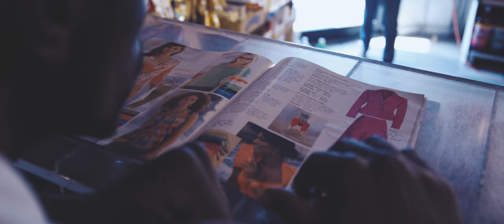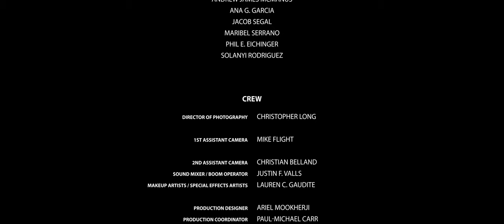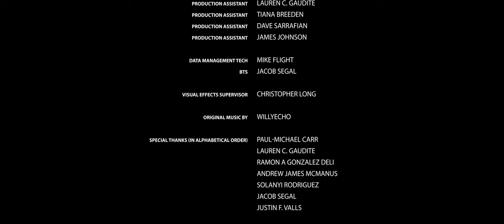Broken Angel | A Short Film by Christopher Long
Fiction | 2020 | USA | 17:38 | 2.35:1 | 4K | Color

SYNOPSIS:
Broken Angel is a story of a brutal journey from a girl forced to live on the violent streets of Philadelphia after her mother died, her little brother was taken by social services, and her abusive father abandoned her. She learned to survive and turned into a professional contract killer.

CAST
Solanyi Rodriguez
Andrew James McManus
Ana G. Garcia
Jacob Segal
Phil E. Eichinger
Suheily Rodriguez
Maribel Serrano
Alphonso "Zo" Martin

CREW
Written, Directed & Produced by Christopher Long
Assistant Director - Rob Horwitz
First Assistant Camera - Mike Flight
Second Assistant Camera - Christian Belland
Sound Mixer / Boom - Justin F. Valls
Gaffer - Jason Clee
Key Grip - Kelly A. Croke
Grip - Nathan Vitale
Production Coordinator - Paul-Michael Carr
Production Designer - Ariel Mookherji
Script Supervisor - Tiffany Robinson
Makeup Artist / Special FX Makeup Artist - Lauren C. Gaudite
Editing / Visual Effects - Christopher Long
Stills Photographer - Juan Gonzalez

AWARDS
WINNER - Best Cinematography Short Film by Christopher Long - RAGFF New York City

OFFICIAL SELECTION
Kosice International Monthly Film Festival - Finalist - 2020
Indie Short Fest - Los Angeles International Film Festival - Finalist & 3 Time Award Nominated - 2020
IndieX Film Fest - Finalist - 2020
RAGFF New York City (Retro Avant Garde Film Festival) - 2021